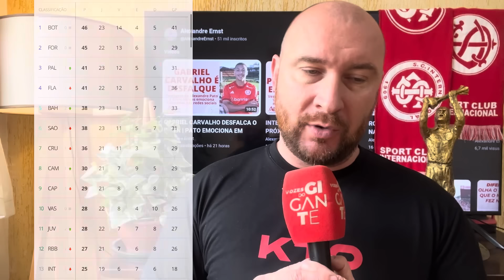THIAGO MAIA ESCANCARA PROBLEMA COM COUDET | HÁ PREOCUPAÇÃO COM O Z-4? | BASTIDORES PREOCUPANTES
MEUS PARCEIROS:

KTO
Cadastre-se na KTO e garanta 20% de FREEBET no primeiro depósito

ARCADAME
As melhores marcas de roupas masculinas do mercado e um preço para lá de especial: Calvin Klein, Hangar 33, Spirito Santo... Vem conferir na loja de Gravataí. O endereço é Rua Maj. Ismael Alves, 225.

MAIS ÁGIL
Tá precisando de dinheiro? Antecipe o Saldo do seu FGTS em até 24hrs com a Mais Ágil